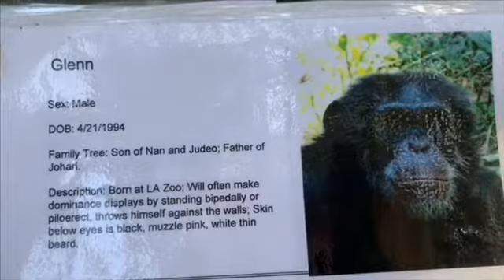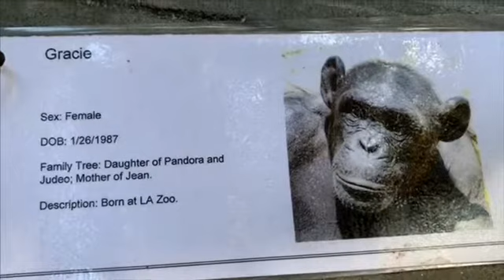Chimpanzees Glenn family Los Angeles zoo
Los Angeles zoo ロスアンゼルス動物園
オス　Male:
ボス：グレン　Alpha Glenn　4/21/1994　父 ジュデオ　母ナン　子供ジョハリ
シャーン　オス：Shaun グレンの弟　この群れで一番体が大きい7/8/1998　娘ジェーンと息子ジェイク
ジェラード：Jerrard オス　2/20/1990　父ジュデオ　母パンドラ
ジョハリ：Johari オス　10/27/2014　父グレン、母ゾイ
オリバー：Oliver オス　8/23/2014　父ベン、母ジュリー
メス　Female：：
ウキ：Uki メス　3/8/2013　父ベン、母ヨシ
キマ：Kima メス　4/23/2013　父ベン、母グレイシー
ズリ：Zuri メス　7/23/2012　父ベン、母レジナ
ジェーン：Jean メス　１９９９年生まれ　父シャーン、母グレイシー　一番小柄のメス
ジュリー：Julie メス　1986年生まれ　息子　オリバー
ヨシ：Yoshi メス１９９０年　生まれ　父ジュデオ　母レジナ
レジナ：Regina メス　10/23/1983　パンドラの長女　ヨシとジェイク、ズリの母
ゾイ：Zoe メス　１９９９年生まれ　息子ジョハリ
グレイシー：Gracieメス　1/26/1987　父ジュデオ、母パンドラ　娘ジェーン,キマ
Nan ナン　: 12/12/1979 mother to Glenn and Shawn シャーンとグレンの母親
ベン：Ben オス　２００２年生まれ　一番のモテ男くんｗ　子供、息子オリバー、娘ズリ、ウキ、キマ。
ジェイク：Jake オス　6/14/1999　父シャーン　母　レジナ
（ベンとジェイクはフロリダのライオンカウントリーサファリへ11月2018年移動）そこで彼らは4頭のメスと暮らし　自分たちの家族（群れ）を作る予定。